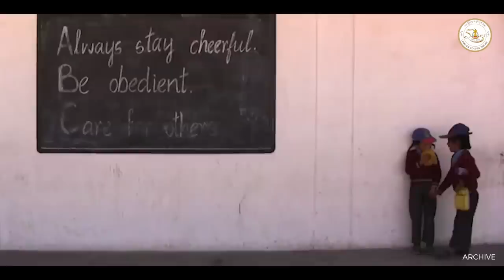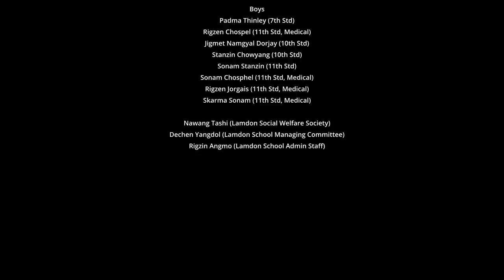Lamdon Lhuyangs | ལམ་སྒྲོན་གླུ་དབྱངས། | New Ladakhi Song 2023 | Celebrating Lamdon Golden Jubilee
Celebrating 50 years of excellence at Lamdon Model Senior Secondary School and Lamdon Social Welfare Society. We are thrilled to announce the release of our special music video, commemorating this incredible milestone in our school history.
This is a celebration of our school's vibrant spirit and unwavering commitment to education!
Together, let's relish the memories, celebrate our achievements and look forward to a brighter future with this special music video.
Use the hashtag Lamdonat50 to share your favourite Lamdon moments!

Let's make this Golden Jubilee a truly unforgettable experience!

Credits:

"LAMDON LUYANGS"
Singers : MINGUR WANGPO (UDMARU) & TENZIN DIKYI
Composer: MINGUR WANGPO (UDMARU)
Director: STANZIN JOY featuring members of LAMDON SOCIETY & LAMDON VOCAL CLUB, cinematography and Edited by JIGMET VLOGS, Lyrics by SKALZANG DORJAY (NANG), Voice Recorded at DAYANG STUDIO, Music by SAGAR SHARMA (DELHI), Featuring STUDENT MEMBERS OF LAMDON VOCAL CLUB, MEMBERS OF LAMDON SOCIAL WELFARE SOCIETY, Graphic Designs by STANZIN JOY, Archive footages by STANZIN JOY, TIBET TV & ERIC KOTO, Special Thanks & Mention to SHRI. TSERING ANGCHUK (RALAM), DR. STANZIN DAWA, Principal of Lamdon Model Senior Secondary School and SHRI. PHUNTSOG ANGCHUK, President of Lamdon Social Welfare
Society for their invaluable support and guidance in making this music video.